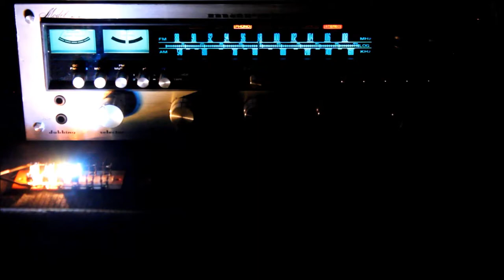Marantz Vellum and LED Information Video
A Marantz 2235, a 2240 and a 2250 with different lamps and a velum replacement in the 2235.